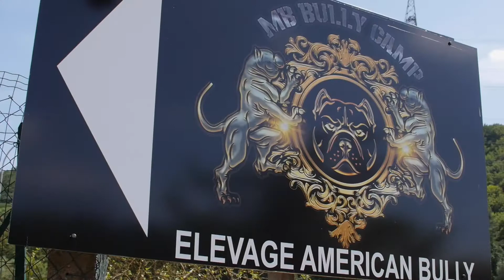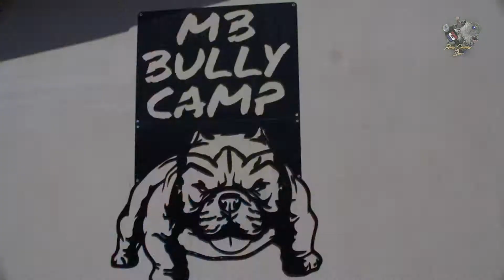BCS 1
BCS Episode 1 MB BULLY CAMP